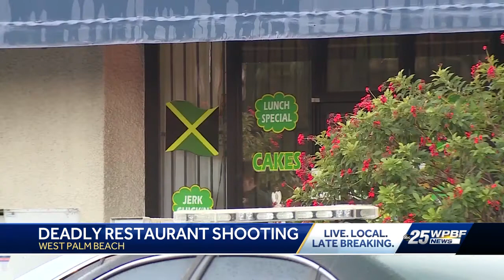Investigators identify man shot, killed at restaurant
Investigators identify man shot, killed at West Palm Beach restaurant.